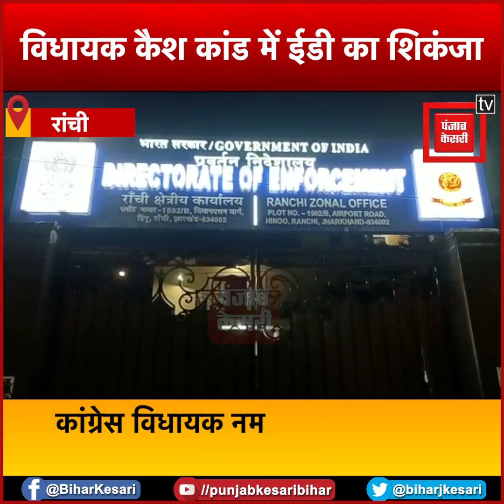ED ने MLA Naman Vixal Kongadi से 10 घंटे तक की पूछताछ, पार्टी से दरकिनार किए जाने का छलका दर्द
झारखंड(Jharkhand) में हेमंत सोरेन सरकार(Hemant Soren Government) गिराने को लेकर विधायकों की खरीद-फरोख्त से संबंधित मामले की जांच कर रही है. ईडी ने कांग्रेस(Congress) से निलंबित विधायक नमन विक्सल कोंगाड़ी से पूछताछ की..